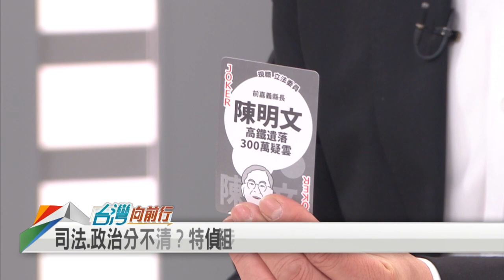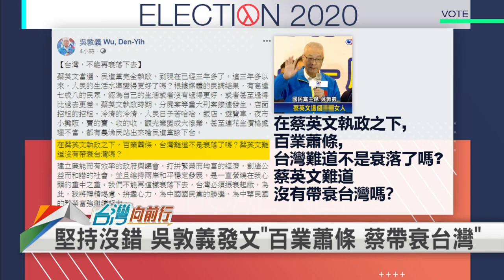【台灣向前行】韓國瑜被蔡英文電？整場政見會沒有政見？ 2019.12.19(下)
(下集)
📌   韓國瑜批蔡政府「苦忙翻亂」蔡英文反問：高雄發大財了嗎？
📌「假庶民」挺庶民？蔡批：韓把「苦人.苦民.庶民」當作選舉工具
📌直球對決？「罷韓PK挺韓」一較高下？韓國瑜「三輸」收場？
📌激起衝突？民調就能隨之上升？這場對決對韓國瑜「利大於弊」？
📌蔡酸韓國瑜落跑 「亂開政策支票.沒有治國能力.兩岸立場曖昧」
📌「年改.美中貿易」 台灣經濟表現居四小龍第一 蔡是有能力的政府！

【主持人】
張孟琦

【節目來賓】
新北市立委參選人                            張銘祐
政治評論員                                       楊實秋